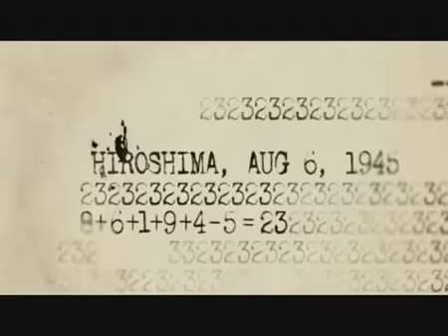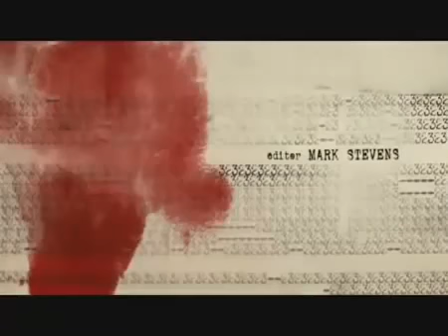APOKALIPSA WG FILMU LICZBY 23 10 10 2022 ZWYCIĘSTWA NAD BABILONEM 19 10 2022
ARMAGEDON WG SŁOWA BOŻEGO
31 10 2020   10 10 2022  Blu monday
nowa ziemia przeznaczona dla prawdziwych chrzescijan dzień zwycięstwa nad Babilonem   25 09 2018  Sąd

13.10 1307 + 715 lat 8 dni = 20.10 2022
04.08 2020 + 808 dni = 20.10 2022
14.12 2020 + 676 dni = 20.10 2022
Reset terazniejszego swiata BABILONU

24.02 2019 + 1335 dni = 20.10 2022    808
Kto wytrwa 1335 dni zostanie zbawiony
Reszta wychodzi z WIELKIEGO UCISKU WYPRALI SWE SZATY W KRWI BARANKA 1114

Kod końca świata  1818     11/10   zadanie 1:20
Narodziny wefikulu czasu  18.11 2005
Narodziny nowej ziemi i nowego nieba 18.10
Ryba zna 10 przykazań Bożych z biblii ks 20

06.12 + 1046 dni = 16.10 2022
16.04 +   907 dni = 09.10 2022   SUN
Nasz wybawiciel ludzkości mesjasz nadszedl antychryst MARK TCHE BEAST SYSTEM zarządzania NWO ANTYCHRYSTA ze nikt nie może kupowac ani sprzedawac jak nie masz znamie BESTII szczepionka COVID 19
Komu sluzycie światu czy BOGU BIBLII KS WYJŚCIA ROZDZ 20 ? 118 zadanie BESTII

24.06 + 114 dni = 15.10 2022      sobota
Wszystko wybuchnie wojna światowa atomową z filmu Terminator GENEZIS dzień sadu   plan A 119

23.09 + 1119 dni = 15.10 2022     sobota
Plan A 119 doszczętnie zniszczyć oczyścić ZIEMIĘ w ogniu ATOMOWYM

26.12 + 1028 dni = 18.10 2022
Obraczkowe zacmienie słońca zwiastun apokalipsy JANA całej księgi serce mesjasza peat goat zaslubiny baranka teraz niewiasta czeka na potomstwo jak gwiazdy z nieba
Data z filmu powrot do przyszłości

23.09 + 1118 dni = 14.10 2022      piatek  224
Wracamy do przyszłości 4 dni ciemnosci przed nowa ziemia przeznaczona dla dzieci uszanujcie szabat z ks wyjscia rozd 20

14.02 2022 + 244 dni = 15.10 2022    szabat
Platinium do rozruchu wefikulu czasu i przettrwac apokalipse NWO z tablic USA
Serce z bajki peat goat apokalipsa NWO

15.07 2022 + 104 dni = 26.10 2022    END
Wszyscy ZGINIECIE zapłacicie śmiercią na krzyżu bo BÓG umarł za wasze krzyze zaglady świata wg kodów iłuminatow peat goat

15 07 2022 +   87 dni = 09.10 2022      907
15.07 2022 + 101 dni = 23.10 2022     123
W bolach porodowych urodza się dzieci które bada paść rozga żelazna ludzi BEZBOZNYCH nie poslusznych słowu Bożemu biblii
Godzina Proby Przed zaglada 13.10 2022   END

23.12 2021 + 280 dni = 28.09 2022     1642
280 ÷ 7 = 40 tygodni prawidłowa ciąża kobiety zaczną się bóle brzucha urodza się dzieci
88  Burza    88 niklear w MOON  119  829

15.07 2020 + 829 dni = 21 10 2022     END
244 rocznica USA platinium potrzebne do uruchomienia pojazdu końca świata Halloween party niszczenie BABILONU ogniem
Atak na Rosję wg filmu TERMINATOR GENEZIS DZIEŃ SADU sklep cramp  119 zadanie BESTII

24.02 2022 + 239 dni = 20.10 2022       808
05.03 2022 + 223 dni = 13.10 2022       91
BUUM oderwana FLAGA USA bestia staje na ziemi  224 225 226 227 END  przed nowa ziemia oczyszczona w ogniu ATOMOWYM

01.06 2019 + 1231 dni = 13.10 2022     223
Sylwester ATOMOWY Blu party niszczenie BABILONU ogniem i mieczem  z bajki peat goat apokalipsa NWO  z rozdz 17 18

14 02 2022 + 242 dni = 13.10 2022   czwartek
Licby na chobku peat goat  24 pod okiem 2 podbrodek dziecko skaynet terminator GENEZIS dzień sadu nad ziemią   122 moc
Krwawe walentynki mesjasz przybył ryby wpadają do przyszłości TOWN ATOMIC  1118

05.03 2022 + 224 dni = 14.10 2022   piatek
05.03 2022 + 225 dni = 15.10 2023   sobota
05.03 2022 + 226 dni = 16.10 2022   SUN
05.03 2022 + 227 dni = 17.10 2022    moon
Bestia 8 król z biblii wypełnione w całości

Nowy pozadek swiata nowa ziemia przeznaczona dla dzieci uszanujcie szabat z ks wyjscia rozdz 20  bo nie wejdziecie do królestwa Bożego na ziemi  nie żartuję

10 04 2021 + 546 dni = 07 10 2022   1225
Zegar z filmu Kewin sam w Nowym Yorku
Do zachodu słońca w piątek warunek ocalenia przy nawałnicy atomowej TOWN ATOMIC CID
Dzwi z filmu Zapowiedź  6259 gdzie można się schronić przed ZAGŁADA uwierzyć w Boga YHWH YESHULA TO ALFA I OMEGA czy Boga systemu religijnego cielec ze złota i srebra z czasów Mojżesza przed wejściem do ziemi obiecanej raju na ziemi to ks wyjscia rozdz 20

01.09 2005 + 6259 dni = 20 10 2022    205
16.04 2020 +   901 dni = 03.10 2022
List od doktorka z filmu powrot do przyszłości 3 energia elektryczna potrzebna burza TOWN ATOMIC CID  powrót do przyszłości

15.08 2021 +  411 dni = 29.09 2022
Pokój z filmu Kewin sam w Nowym Yorku spotyka TRAMPA  czyli Bifa z powrót do przyszłości  dziki zachód z powrót do przyszłości 3   początek kod 902  maski TOWN

09.09 + 766 dni = 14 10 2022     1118
Rejestracja samochodu oszukac przeznaczenie śmierć w ogniu ATOMOWYM
Alert czerwony kolor z pożarów lasów miejsce zapłonu do przyszłości TOWN ATOMIC CID apokalipsa NWO  ANTYCHRYSTA w MOON

15.07 + 77 dni = 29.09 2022
Jaki jest 7 dzien tygodnia wg Biblii?
Z KS WYJŚCIA ROZDZ 20  sobota czy niedziela

05.03 + 218 dni = 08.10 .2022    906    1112
Tłusty czwartek biblijny przed pustynia antychrysta MARK TCHE BEAST  902